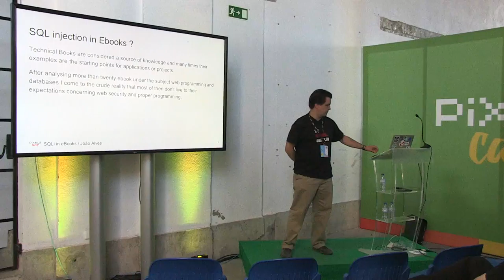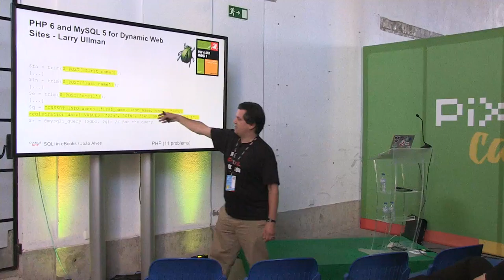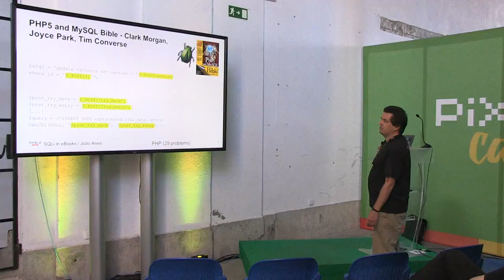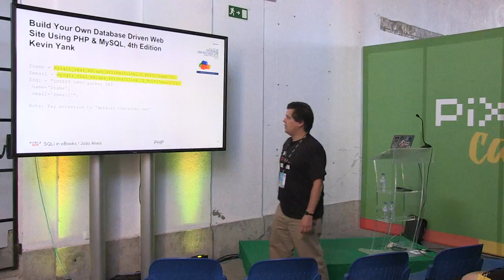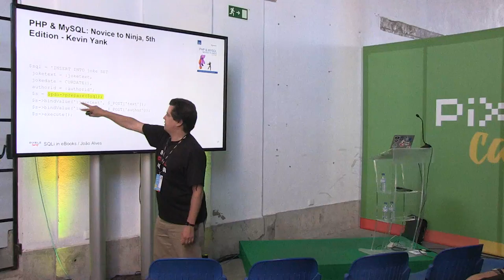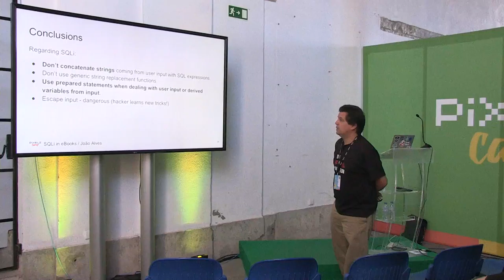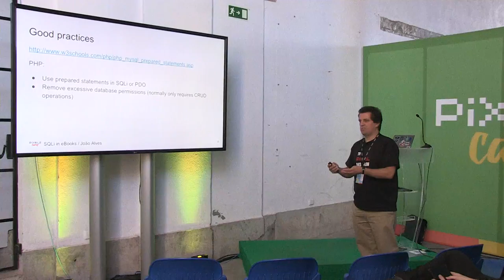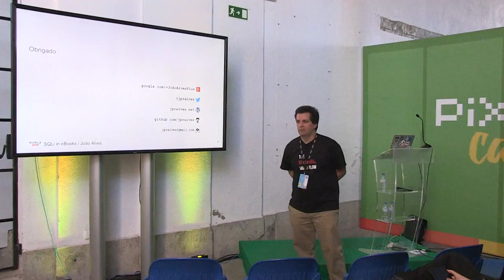SQL Injection in Ebooks 🇵🇹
Technical books are considered a source of knowledge and many times their examples are the starting points for applications or projects. After analysing more than twenty ebooks under the subject of web programming and databases I came to the crude reality that most of them don't live to their expectations concerning web security and proper programming.